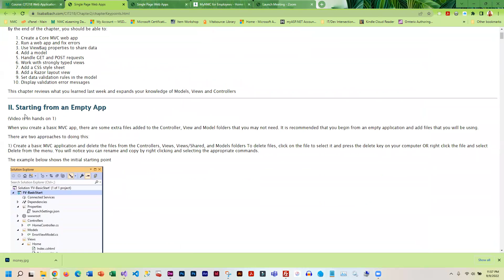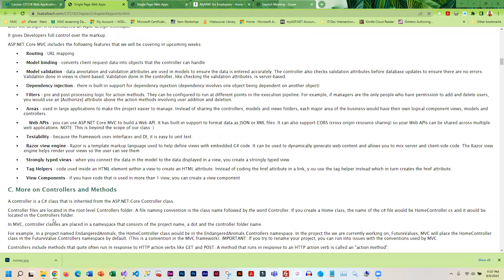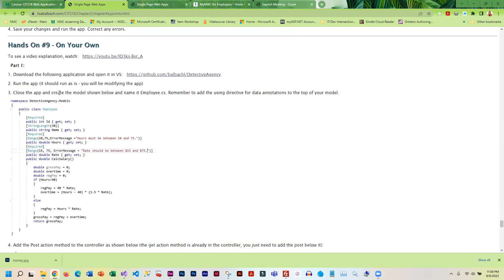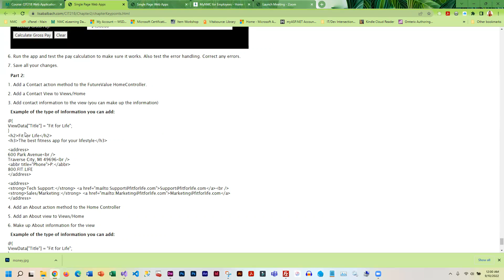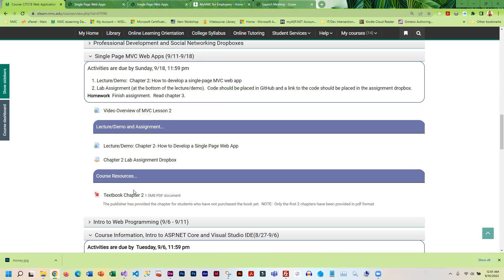CIT218 Lesson2 Overview Fall 2022